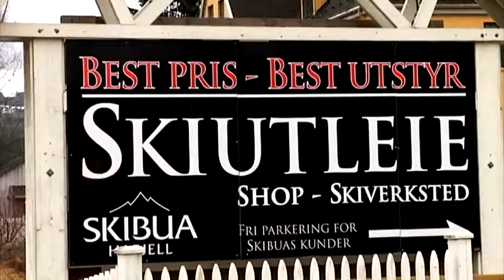Hafjell Rapport - Hafjell Alpinanlegg -Skibua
I dag besøker vi Putte Gottlieb som driver Skibua i Hafjell.

Han har drevet skiskole på noen av Skandinavias største anlegg og jobbet med utdanning innen skiforbund og for skilærere.

Velkommen til destinasjonens største hotell med både treningssenter, svømmebasseng og masse aktiviteter for de minste.